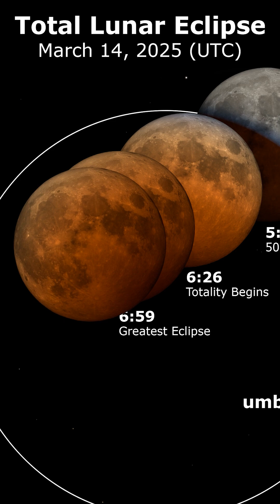Total Lunar Eclipse x Pi Day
Pi in the sky! 🥧

The total lunar eclipse happened to fall on a very special day for math fans everywhere: Pi Day! We celebrated by watching Earth's shadow take a big bite out of the Moon overnight. Now, learn about how pi (the math kind) helps us study the universe around us.

Video description:
0:00 Three stacked images, labeled Rover Wheels, Spacecraft Orbits, and Exoplanet Hunting.
0:04 A series of concentric circles, interlocked with strings of lights.
0:05 A circle is drawn along one of the existing circles, labeled C. A line cuts through the center of that circle, the diameter, labeled d.
0:08 Panning over green numbers, the digits of pi, on a black background. Finally, the camera stops at the beginning: 3.14.
0:12 A calendar zooms to March 14, where a pi symbol appears.
0:20 A reddish, eclipsed Moon pans into frame. The words Total Lunar Eclipse x Pi Day appear over a giant pi symbol.
0:24 Ernie Wright, lunar data visualizer, talking to the camera.
0:27 A wider angle of Ernie, from the side.
0:28 The progression of what an eclipsed Moon looks like, getting covered by black shadow before turning reddish orange.
0:32 The reddish orange Moon with streams of computer code over it.
0:42 Ernie talking to camera.
0:45 A pecan pie with the pi symbol made of whipped cream on top. 3.14 is superimposed. The numbers flip so they make out a stylized word pie.
0:47 Vintage footage of a researcher looking into a glovebox, where a pumpkin pie has been edited. Text reads "*images have been modi-pied"
0:49 A black and white lattice crust pie flying through space, with a face superimposed on it.
0:51 A lunar crater fades into a pie.
0:53 Ernie, seen from the side.
0:55 Ernie talking to camera.
0:56 Time lapse photo of each step of a lunar eclipse.
1:00 Vintage footage of a Saturn V launching.
1:02 Footage of a modern rocket launch.
1:03 Montage of the lunar surface seen from Firefly Aerospace's Blue Ghost lander.
1:07 Pan across a conceptual animation of astronauts working on the Moon.
1:09 Animation of an astronaut examining a Moon rock.
1:11 Ernie talking to camera.
1:14 Zooming away from the Moon.
1:21 Ernie from the other side.
1:23 Montage of footage from Apollo launching away from Earth.
1:26 The reddish eclipsed Moon.

Video credit: NASA's Goddard Space Flight Center
Producer: Ryan Fitzgibbons [eMITS]
Videographer: Katy Mersmann [NASA/GSFC]
Expert: Ernie Wright [USRA]

This video can be freely shared and downloaded While the video in its entirety can be shared without permission, the music and some individual imagery may have been obtained through permission and may not be excised or remixed in other products. Specific details on such imagery may be found For more information on NASA’s media guidelines,